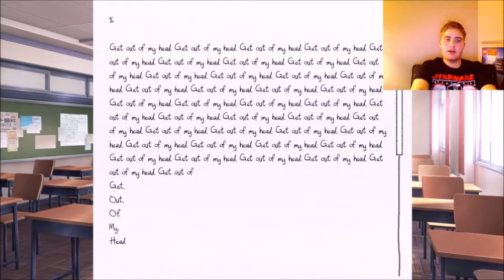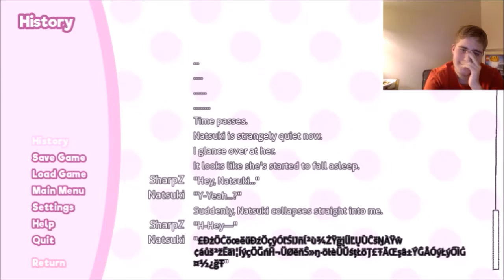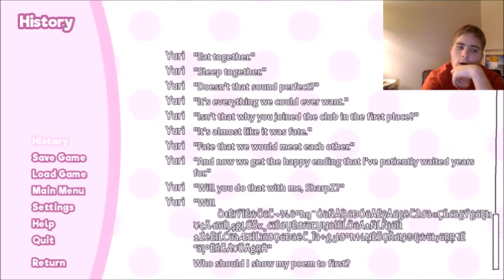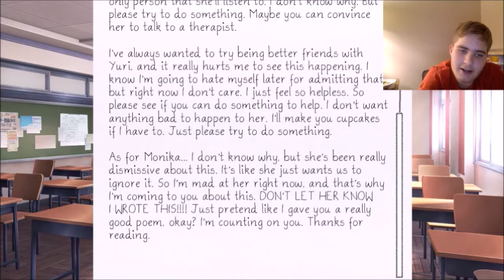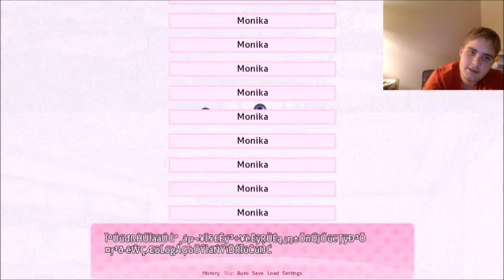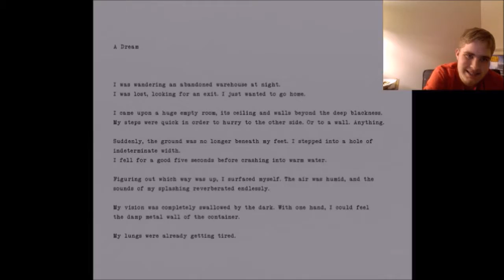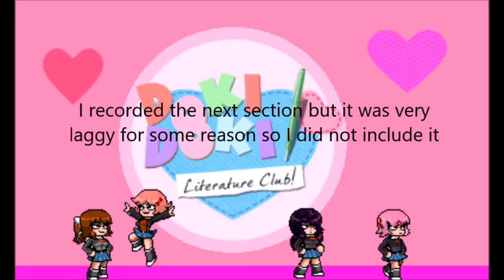DDLC part 2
SharpZ come to me for all your Bricks and Tricks